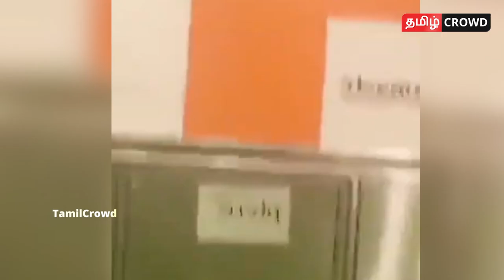🔴Viral Video: CameraMan-க்கு பாசமாக கேக் ஊட்டிய தளபதி விஜய்!Vijay|Thalapathys|Beast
Beast shooting spot birthday celebration

Vijay is a very famous actor in Indian cinema.Beast movie is released fans are enjoying movie. In this video we are going to see Beast shooting spot birthday celebration